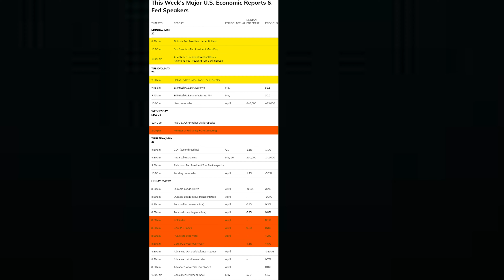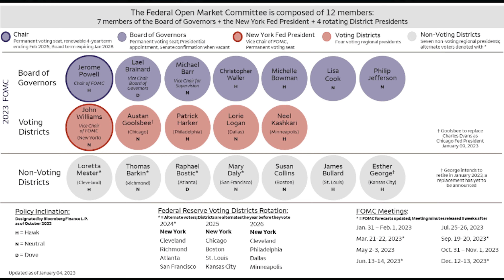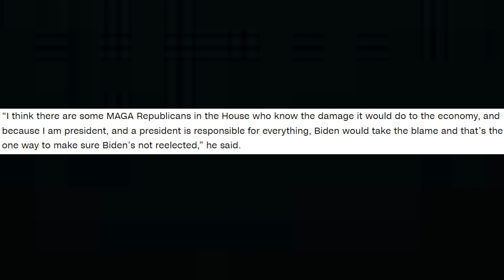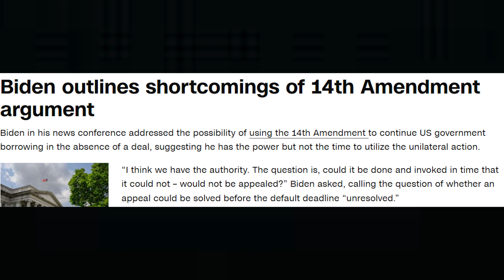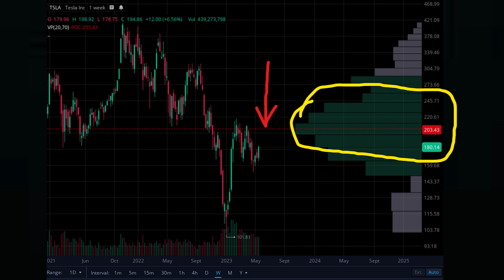This is BAD! (Tesla Stock Update)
- 📈 Join the Push and Profit Trading Program Using Our Memorial Day Coupon

In this insightful video, we delve into the latest developments that could potentially impact Tesla's stock performance. Join us as we dissect the intersection of non-voting Federal Reserve speakers, concerning debt ceiling news, the imminent release of the Personal Consumption Expenditures (PCE) report, and a technical resistance level that Tesla's stock is currently approaching.

Firstly, we explore the significance of non-voting Federal Reserve speakers on Tesla's stock. The Federal Reserve plays a vital role in shaping monetary policy, and even non-voting members' remarks can provide valuable insights into the future direction of interest rates and economic stimulus measures. We analyze the potential implications of their statements on Tesla's stock value.

Next, we examine the looming concerns surrounding the debt ceiling. As news circulates about the debt ceiling reaching critical levels, the uncertainty surrounding government spending and potential economic consequences can have ripple effects on various sectors, including the stock market. We assess how this uncertainty may impact Tesla's stock and explore potential scenarios.

Furthermore, we discuss the eagerly anticipated release of the PCE report. As a key indicator of inflation, the PCE report holds significant influence over market sentiment and investor behavior. We analyze how the results of this report may affect Tesla's stock performance and evaluate potential outcomes based on different inflationary scenarios.

Lastly, we turn our attention to the technical aspect of Tesla's stock chart. By considering key resistance levels, we provide an in-depth analysis of the current market sentiment and its potential impact on Tesla's stock price. We examine how technical factors, when combined with the broader economic news, may shape the stock's future trajectory.

Join us in this comprehensive exploration of the factors that may influence Tesla's stock. By considering non-voting Federal Reserve speakers, debt ceiling concerns, the impending PCE report, and technical resistance levels, we aim to provide valuable insights into the potential outcomes for Tesla investors and traders alike.